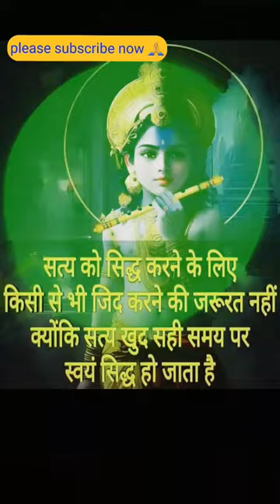krishnavani#shorts#viral#trending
krishnavani
srikrishna
gitaupdesh
gitagranth